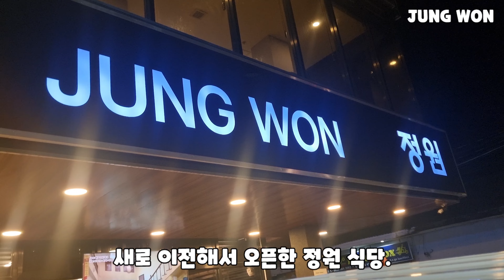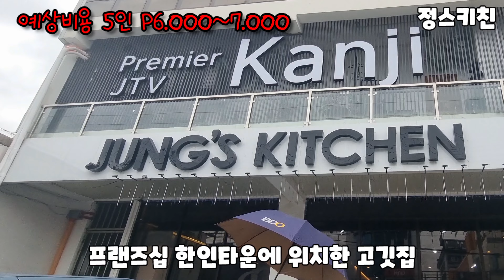🇵🇭 클락 맛집 추천 한식당 11곳을 소개 합니다. Best Korean Foods Restaurant In Angeles Clark.